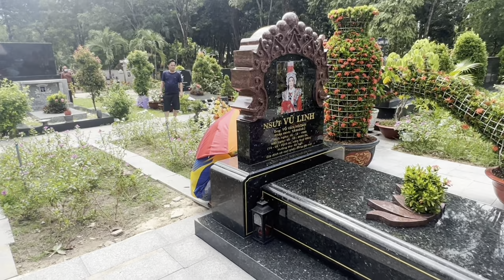8 Bức Tranh Lạ”Dựng Gần Mộ"NSUT VŨ LINH"2 Khán Giả Ngồi Mãi Trước Mộ"Anh Áo Vàng Mời Ra Không Ra.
"Tranh Lạ"Dựng Bên Ngoài Mộ"NSUT VŨ LINH"2 Khán Giả Ngồi Mãi Trước Mộ"Anh Áo Vàng Mời Ra Không Ra.